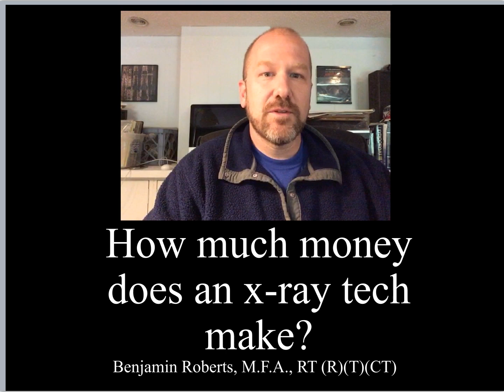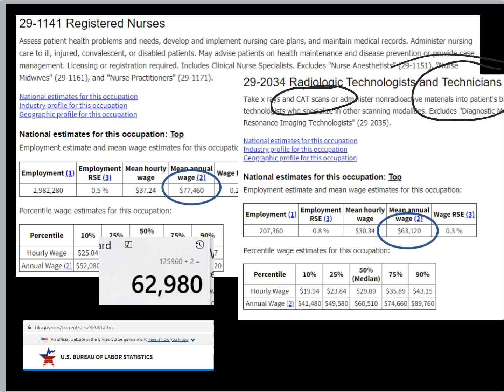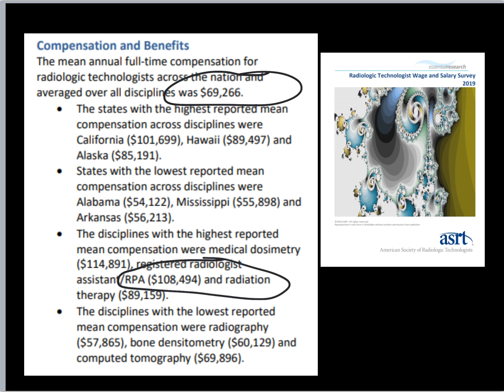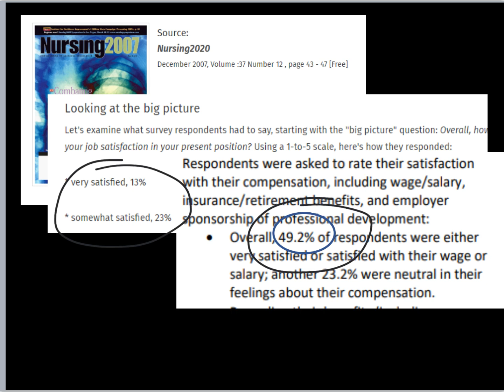How much money do x-ray techs make?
How much money does an x-ray tech make compared to a nurse? What about job satisfaction?

FREE STUFF!

COOL BOOKS!
Time, Distance, and Shielding - a Radiographic Thriller
Rock the Registry - Volume 1
Two Months to Mastery (Registry Prep Guide) BOOKS!
Two Months to Mastery (Registry Prep Guide)

MORE MOVIES!